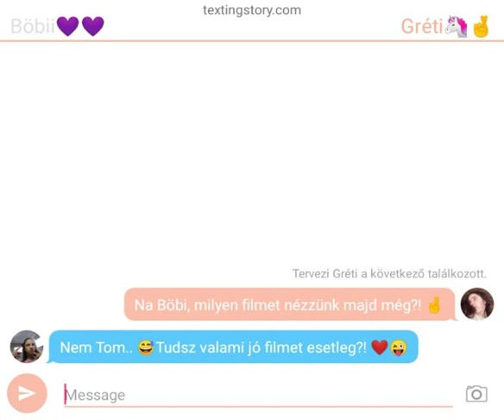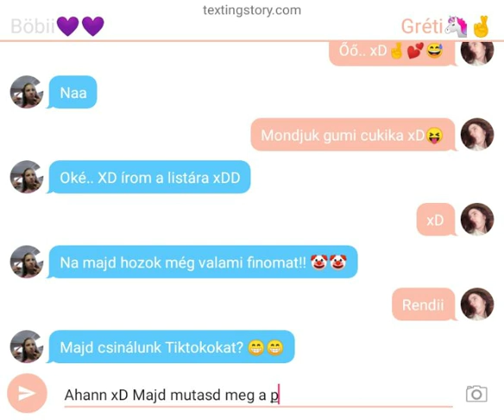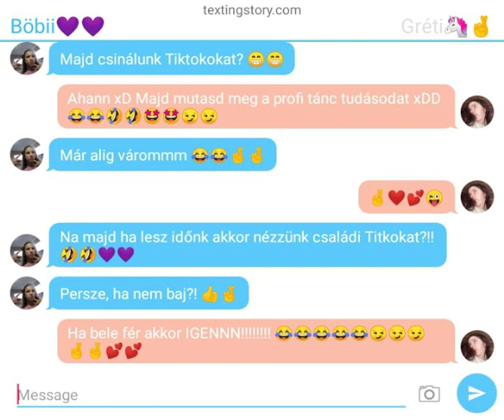Random beszélgetés😁😁😇😇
Nem jutott más videó az eszembe xD❤️✍️🤣